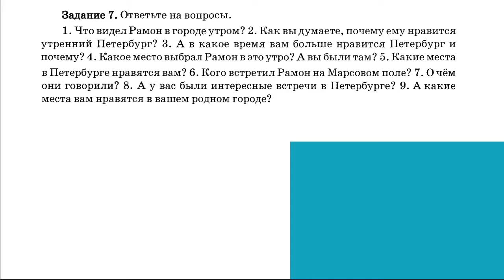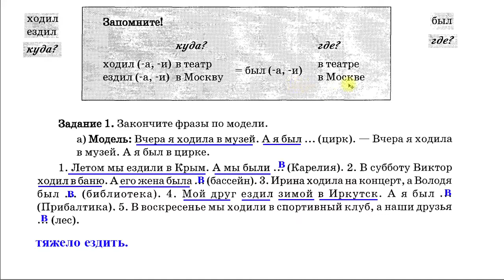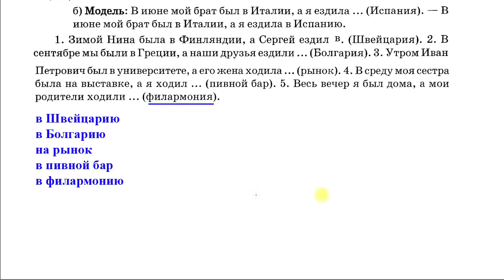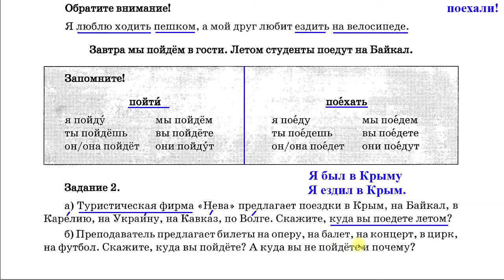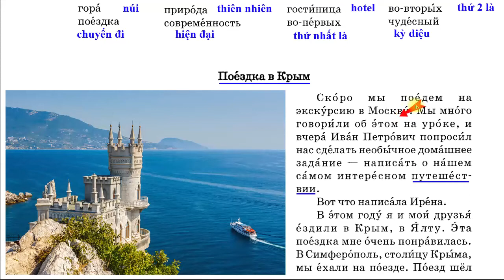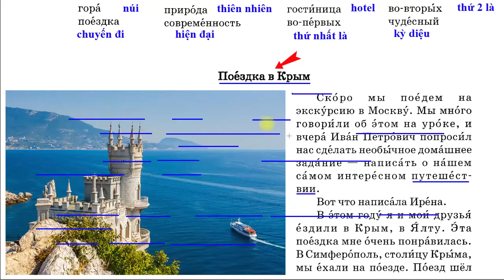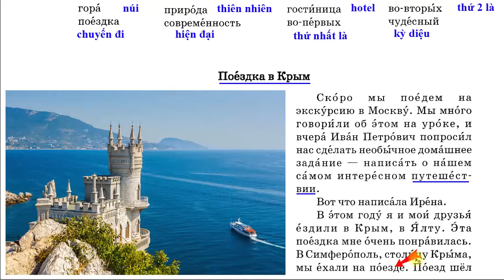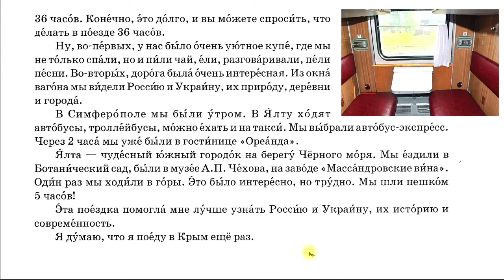Bài 39: Tiếng Nga cho người đi làm | Bộ 40 bài cơ bản | Thầy Hoàng dạy Tiếng Nga online 1:1